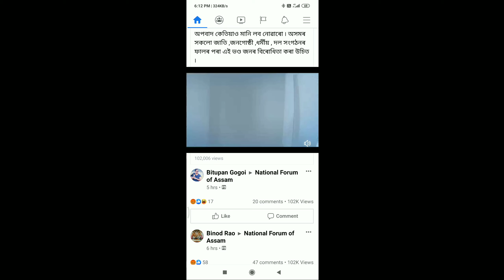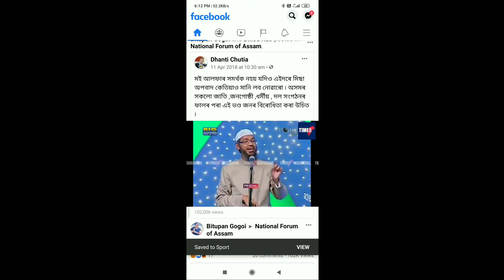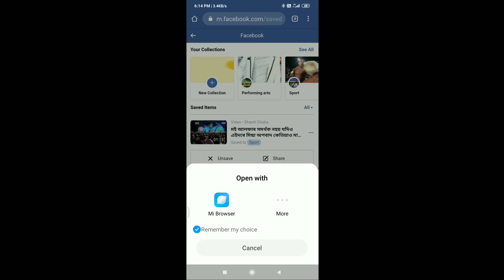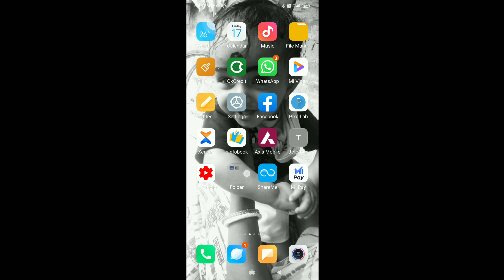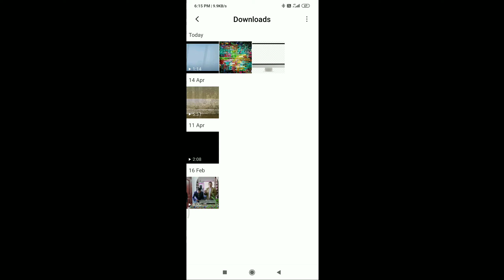Download video From Facebook To Gallery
How To Download Video from Facebook#facbook video download#easy trick#digital technique#radiopartner debasish#debasish Paul#